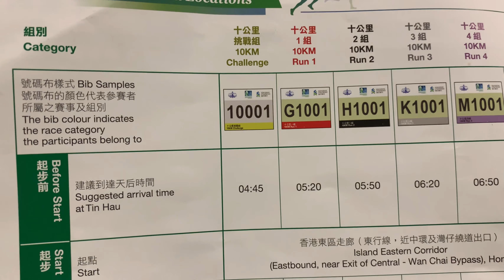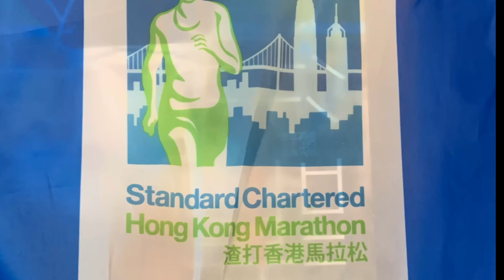MARATHON 渣打馬拉松10K，感恩順利完成